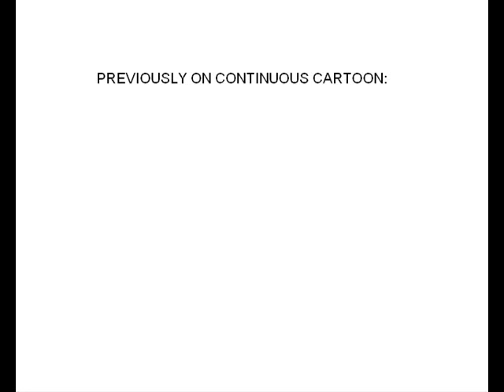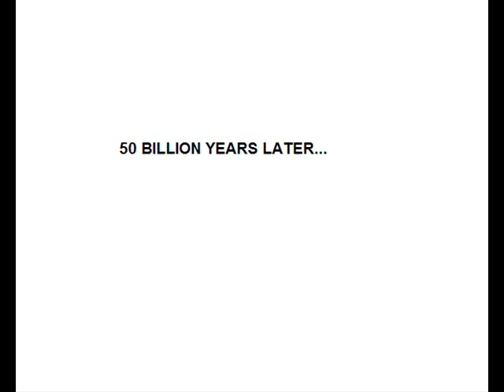Continuous Cartoon pt. 63: Ouhh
Here is a short poem.

This short poem is
is is